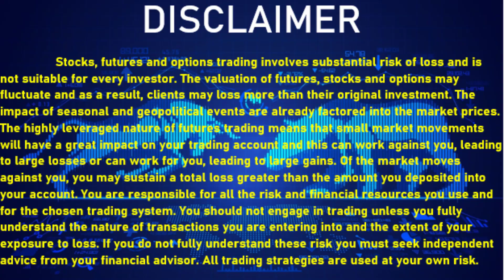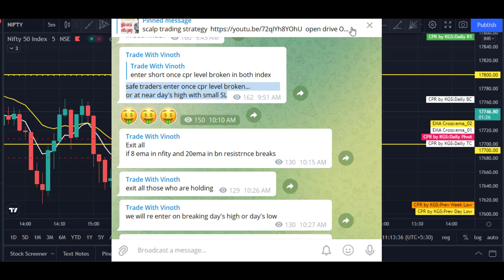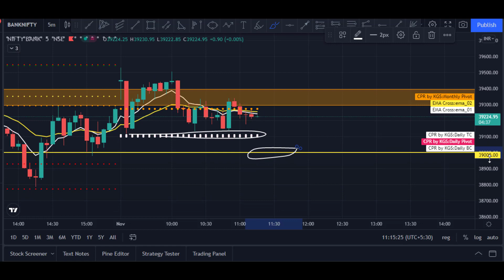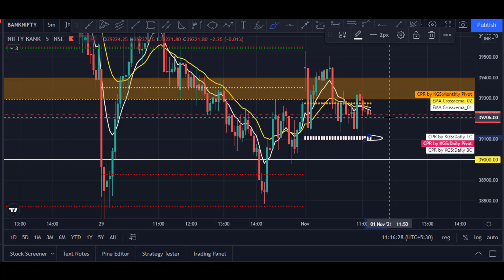live market update nifty and bank nifty in tamil || 01.11.2021 || 11.30 a.m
market now at no trading zone...
plan for afternoon...
live market update nifty and bank nifty in tamil